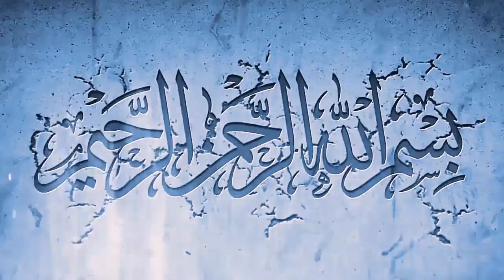16.5.2020::Saudi Arabia latest News Updates Today - Bad News For Expats Workers in Saudi Arabia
In this video, 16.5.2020::Saudi Arabia latest News Updates Today - Bad News For Expats Workers in Saudi
Arabia you will watch 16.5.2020::Saudi Arabia latest News Updates Today - Bad News For Expats Workers in Saudi
Arabia